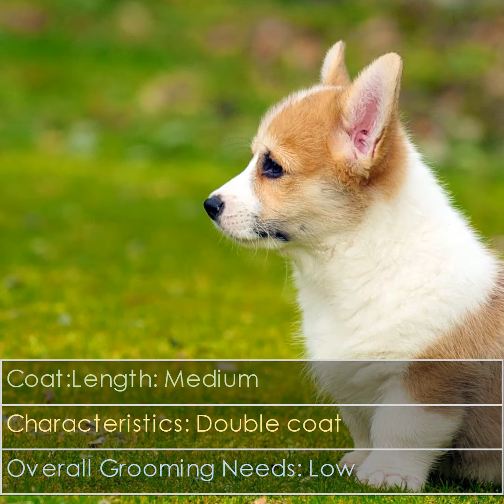Cardigan Welsh Corgi - Dog Breed - Pet Friend